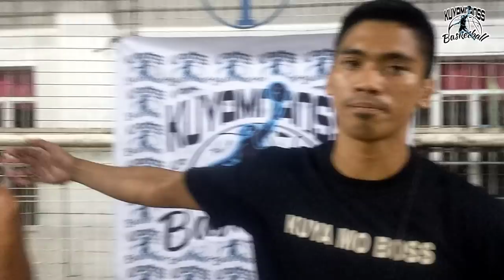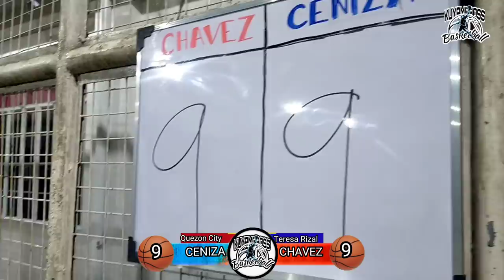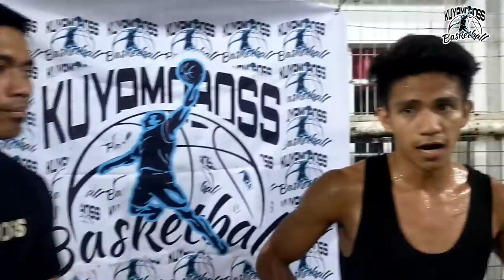DIKDIKANG LABAN LAST TO LAST | 1V1 CHALLENGE | CHAVEZ VS CENIZA - 143K POT MONEY |GANDANG LABAN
comment na din kayo kung gusto mo silang makalaban sa 1v1 challenge.